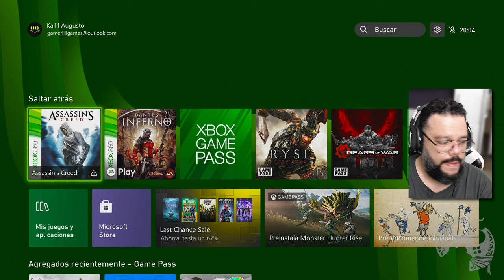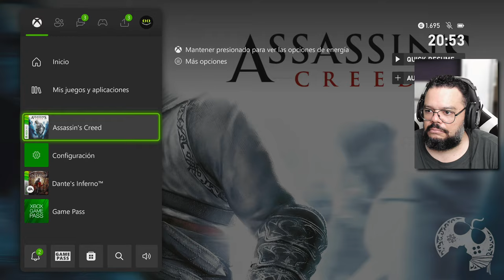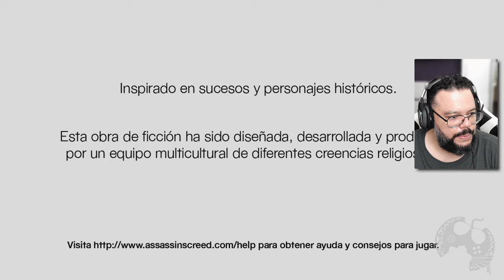REVISITANDO A LENDA - ASSASSIN'S CREED 2007 (GRAVADO COM OS MEMBROS DO CANAL) PARTE 2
Vídeo gravado AO VIVO junto dos Membros ativos no canal, naquele momento.
Este é um dos benefícios dos apoiadores e agradeço DEMAIS por tamanha força que me dão, sempre!

- Jogue comigo
- Emotes únicos
- Grupo exclusivo no WPP e muito mais!!!

Caixa Postal: 4455
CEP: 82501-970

AGRADECIMENTOS
Kallil Augusto